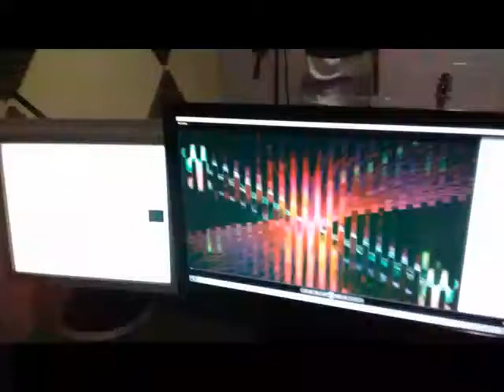BONDE ASA CARNAVAL 20189.mp4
o Esquenta para o carnaval